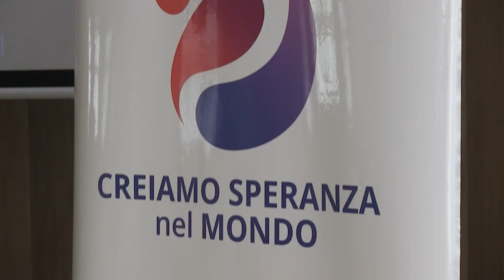Vibo Valentia | Il rotary club conferisce la Paul Harris Fellow al giornalista Enzo Arceri